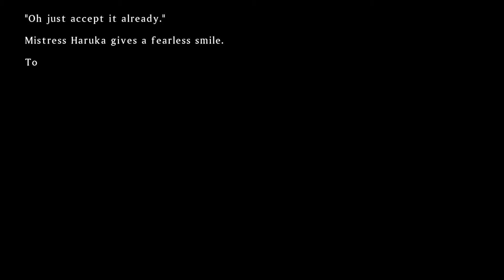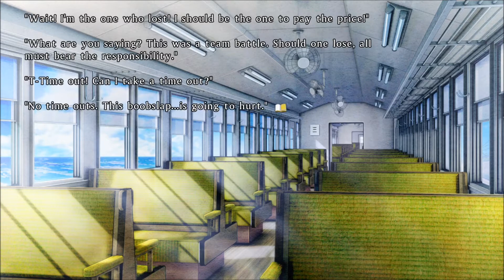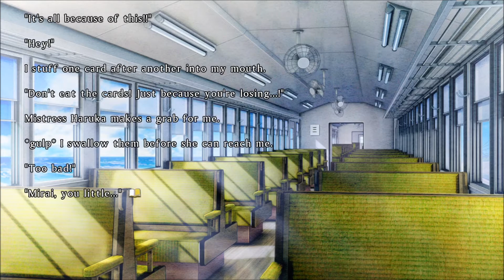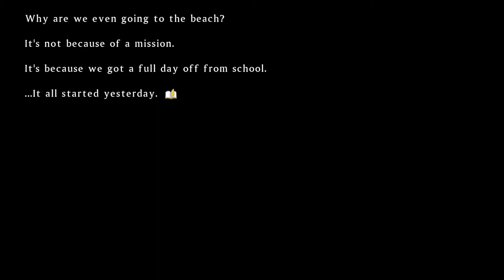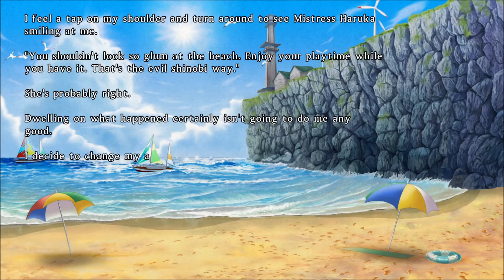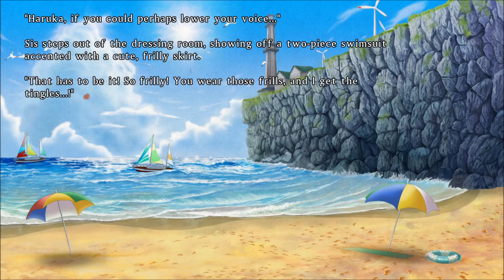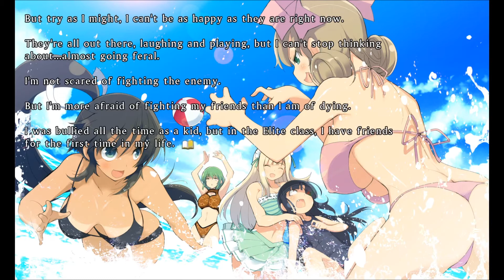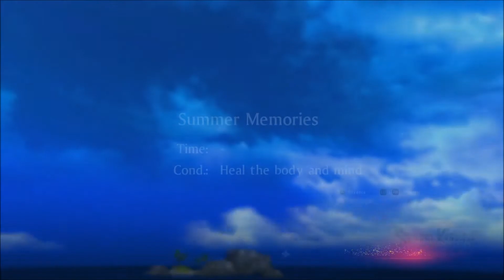Summer Memories - Senran Kagura Burst Re:Newal Part 46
Despite failing their mission, Homura and the other Elites are told to enjoy a day off. It's off to the beach to enjoy some sun and water. Mirai finds herself unable to relax.

00:00 - Intro
00:35 - Hebijo Beach Trip
16:18 - Summer Memories